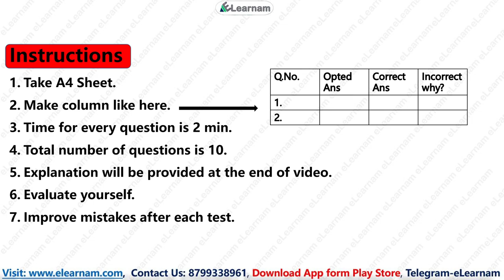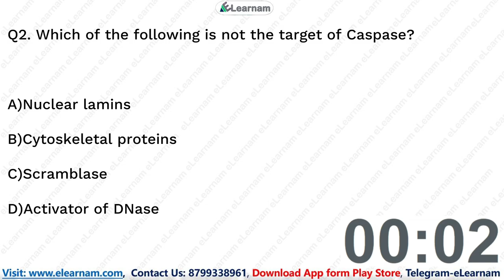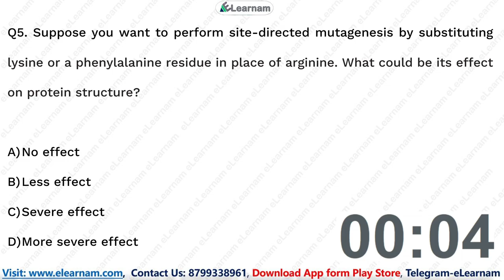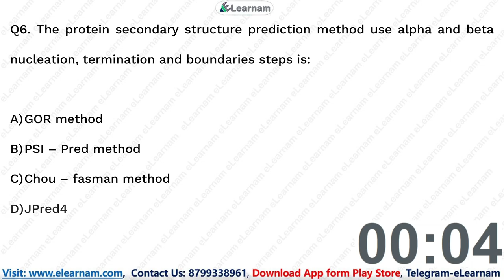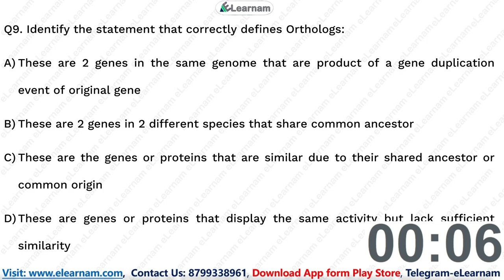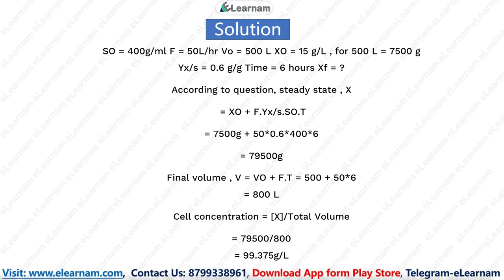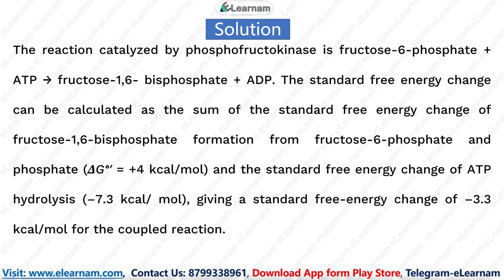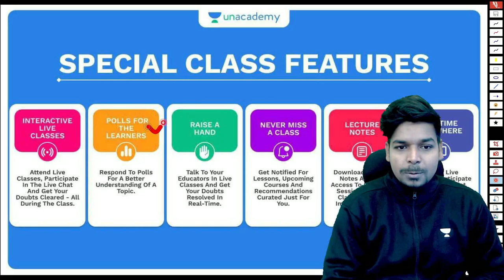DBT-JRF Test Series | Section B Part 3| Free Test Series | eLearnam | CSIR | ICMR | GATE